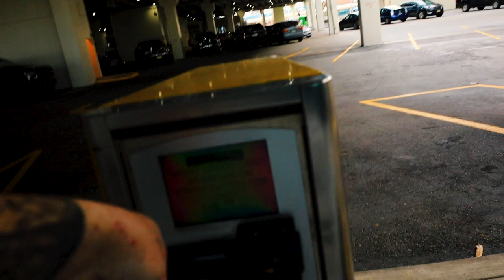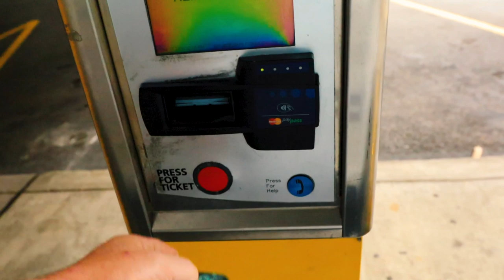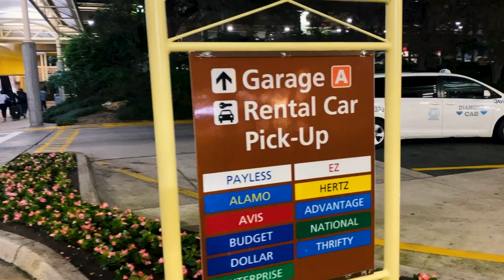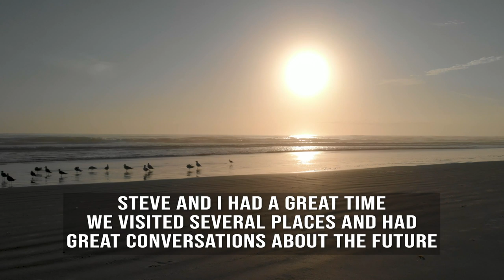Visiting Steve Ross | Paintings By Justin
I thought it would be cool to make a short video of the trip. Steve is a really great person and I look forward to many more adventures. It’s nice to have a friend like him. They are very rare
I also got to see another great friend of mine while I was there. Angel is a cool dude. If it wasn’t for painting I would of never met these awesome people. Painting and art really can change lives.

Titanium white
Prussian blue
Ivory black
Burnt umber
Sap green
Cad yellowtail
Cad red
Yellow ochre
Alizarin crimson

Facebook.com/paintingsbyjustinwozniak

Instagram.com/paintingsbyjustinwozniak